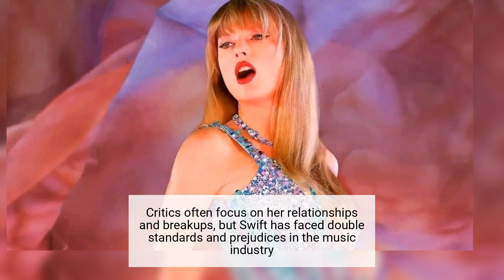Taylor Tide: On The Cultural Impact of Taylor Swift and Her Music